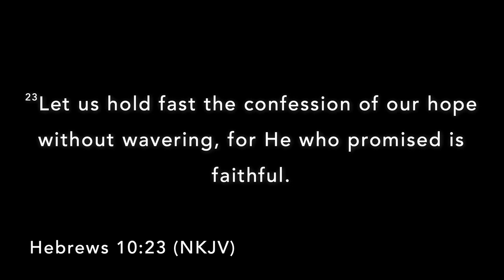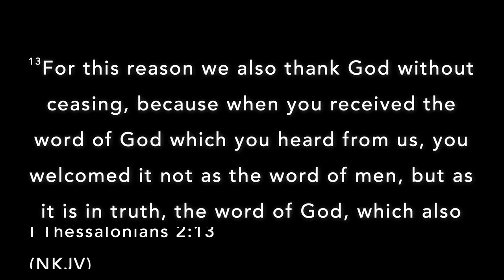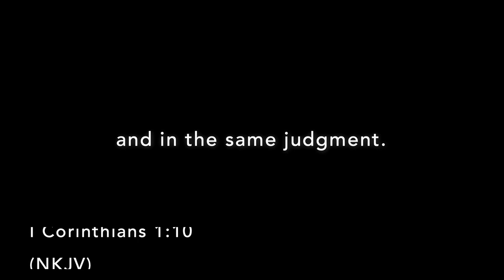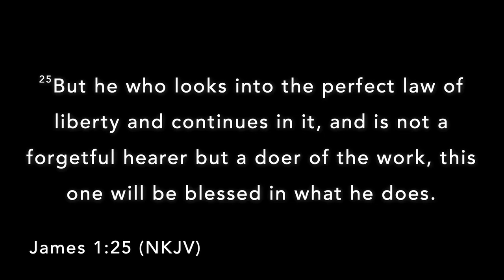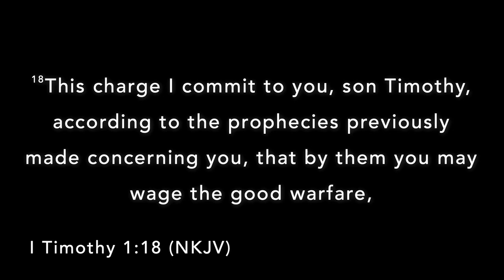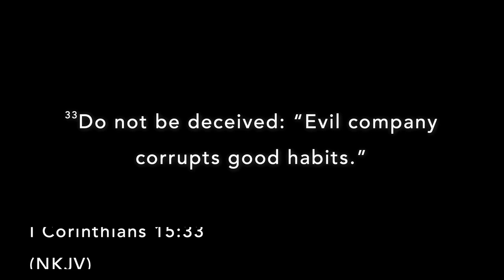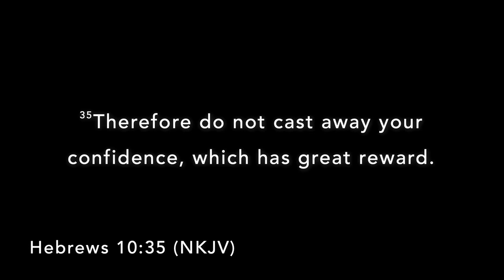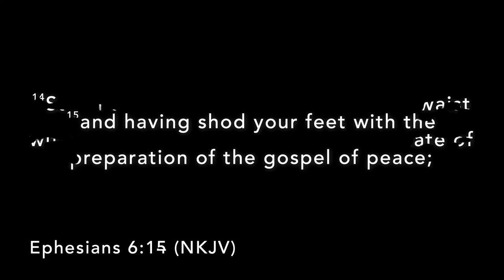Dr Vernon Falls | Stand Firm On God's Promises